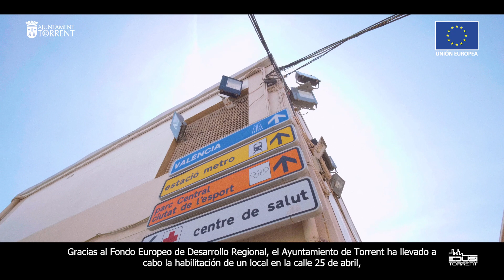Habilitación local anexo en C/25 de abril para salas polivalentes | EDUSI